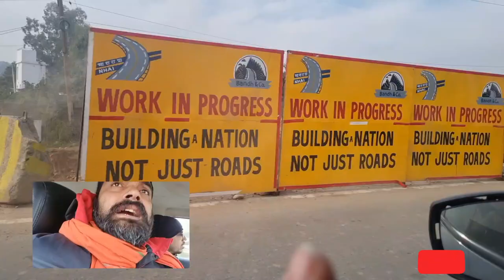दिल्ली से कश्मीर Delhi To Kashmir via Road Ecosports | TOll | Route |Road Condition | Full Info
दिल्ली से कश्मीर